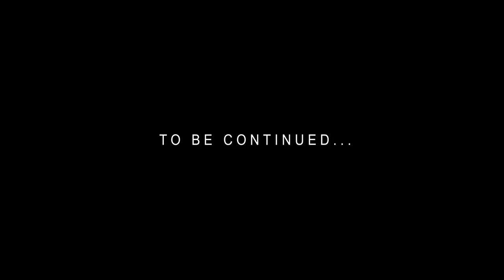CW's Justice League - Episode 2: Superman's return (Fan Series)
Fan made
Special thanks to kashchei2003.